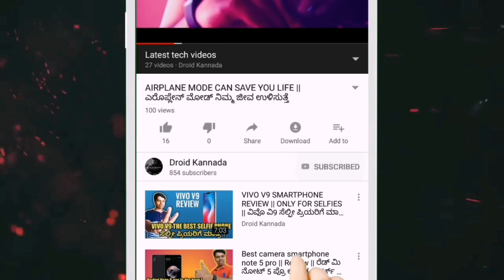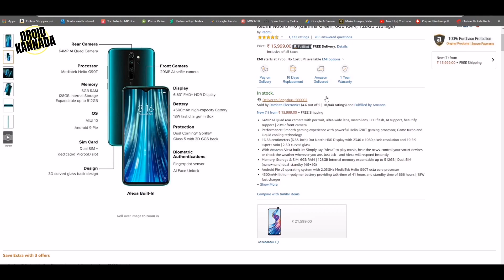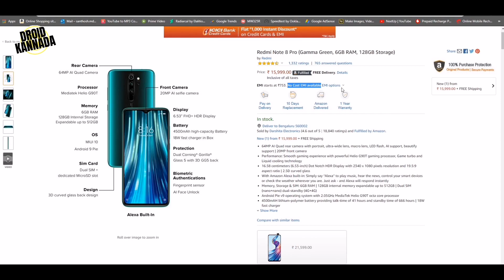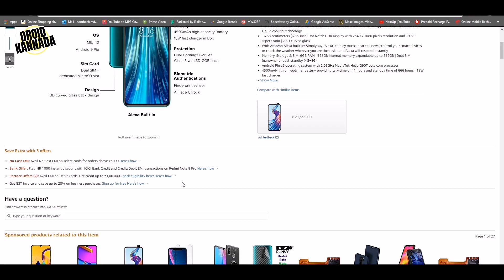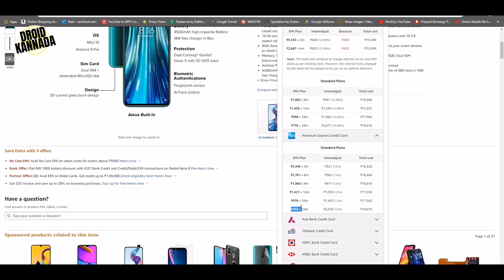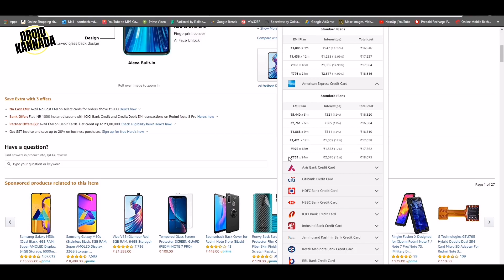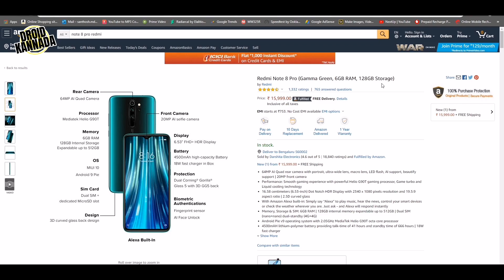ಕೇವಲ ₹753 ಕ್ಕೆ ರೆಡ್ಮಿ ನೋಟ್ 8 ಫ್ರೊ | Offer Explained Redmi Note 8 Pro No Cost EMI 🔥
D R O I D - K A N N A D A  - Your Best Tech Channel 😎

ಗೆಳೆಯರೆ ಇ ವಿಡಿಯೋ ದಲ್ಲಿ ನನ್ನ ವಿವರಣೆ ನಿಮಗೆ  ಇಷ್ಟ ಹಾಗುತ್ತೇ ಅನ್ಕೋತಿನಿ ಇಷ್ಟ ಆದರೆ ನನ್ನ ವಿಡಿಯೋ ಲೈಕ್ ಮಾಡಿ ಹಾಗೆ ನಿಮ್ಮ ಗೆಳೆಯರೋಂದಿಗೆ ಹಂಚಿಕೊಳ್ಳಿ .

🙏 ಧನ್ಯವಾದಗಳು ಗೆಳೆಯರೆ ಸದಾ ಹೀಗೆ ಬೆಂಬಲಿಸಿ 😍

© Droid Kannada - 2019